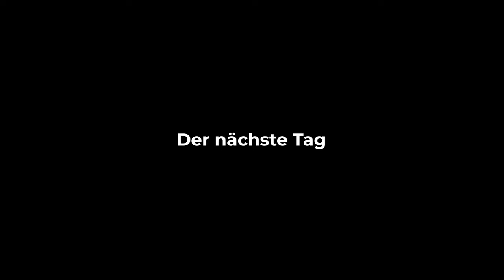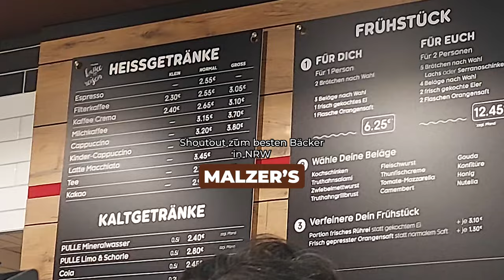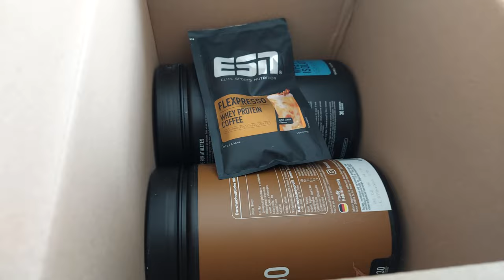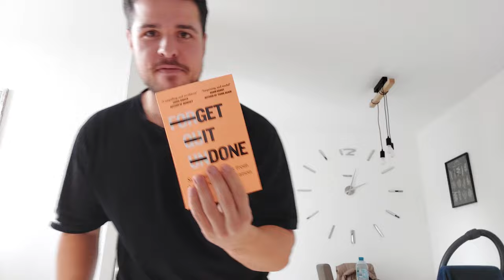Mit Dieser Methode Mehr Schaffen | Bayram's VLOG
Es ist niemals einfach. Jeder hat viel zu tun.
Du solltest dennoch nach und nach einem Ziel folgen. Niemals das Ziel selbst, sondern runterbrechen, welche Handlungen du im Jetzt machen kannst, damit das daraus resultierende Produkt entsteht, welches du dir wünschst.
Ich möchte selbstständig sein, unabhängig von anderen Chefs: Dafür höre ich Podcasts, lese Bücher, die mir Gedankenanregungen geben, bearbeite und schneide Videos, setze mich hin und meditiere und all solche Dinge.

Was kannst du für dich machen?
Machst du bereits etwas?
Schreib es mir in die Kommentare und gib dem Video ein Like, wenn es dir gefällt.